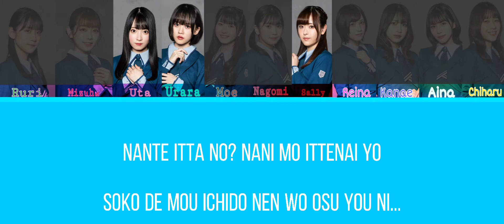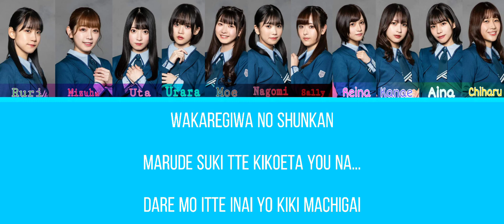22/7-(Suki to Itta no Uso da)Color coded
tôi cũng không thể phủ nhận là nó sẽ không có